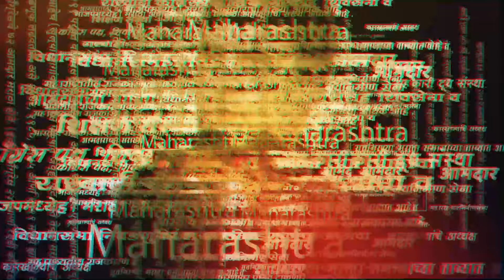Pankaja Munde News: या निवडणुकीत पंकजा मुंडेंना जात अडसर ठरणार ? | Beed Loksabha | Marathi News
Pankaja Munde News: या निवडणुकीत पंकजा मुंडेंना जात अडसर ठरणार ? | Beed Loksabha |
भाजप नेत्या आणि बीड लोकसभा मतदारसंघाच्या उमेदवार पंकजा मुंडेंनी विरोधकांना इशारा दिला आहे. रोजच माझी जात काढणार असाल तर हे दुर्दैवी आहे, असे मुंडेंनी म्हटले आहे.

(KB0324)
(AN0324)